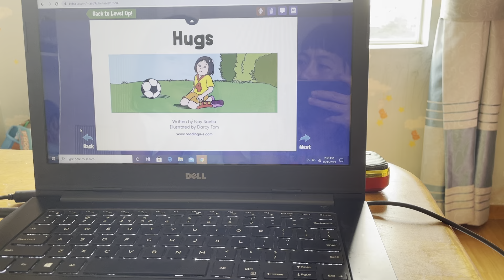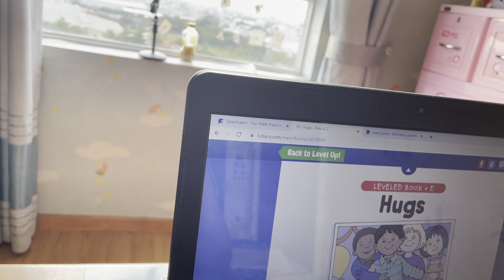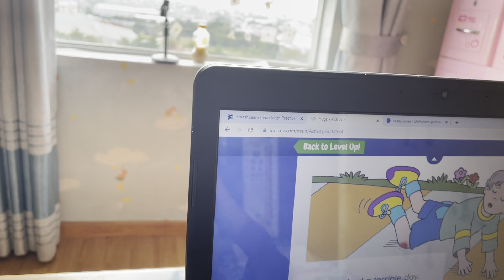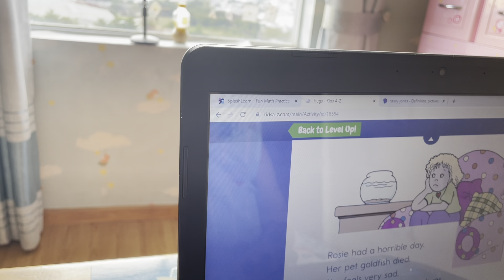Mia reads Hugs